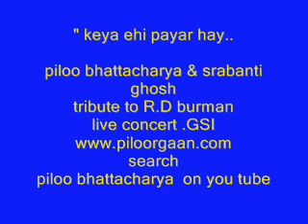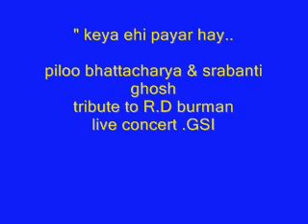KEYA EHI PAYAR HAY PILOO OR PILU BHATTACHARYA FILM SONG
keya ehi payar hay /
film : roky
 2bengali version  live concert
singer : srabonti & piloo bhattacharya